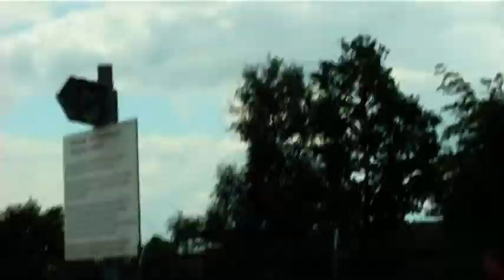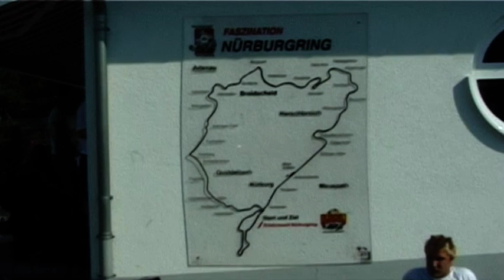Drukte Nordschleife 2001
Zomaar een zondag in 2001